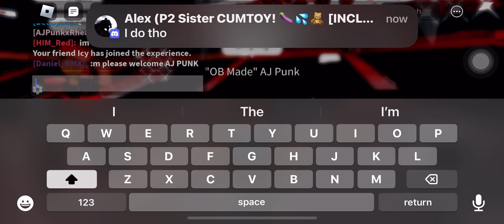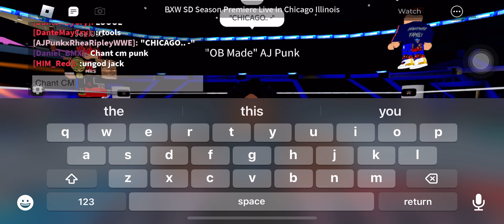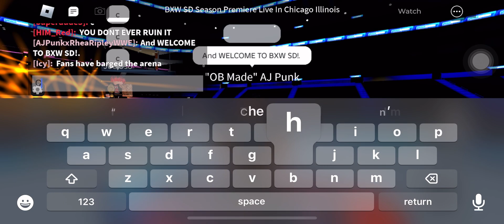BXW Friday Night Smackdown Season Premiere AJ Punk Welcomes The BXW Universe